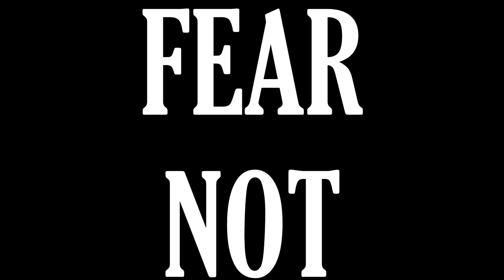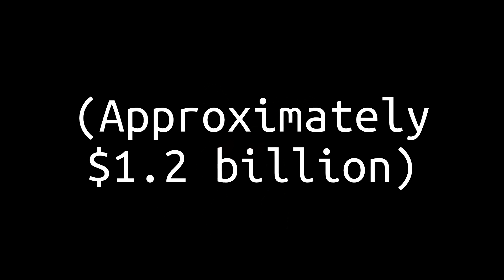One-Minute Astrophotography Secrets #3, Review: The ZWO ASIair Pro and How It Can Save Your Marriage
In this video, you'll learn about the ZWO ASIair Pro and its greatest, yet often overlooked feature: keeping you blissfully married.

A cool tee shirt or sweatshirt for your next star party